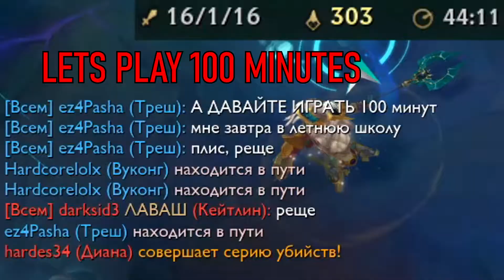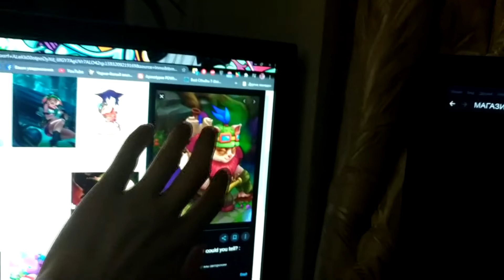ADC TEEMO.EXE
Teemo should be on ADC role not on TOP